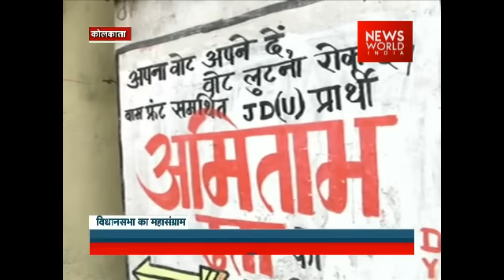West Bengal Assembly Polls | Public Opinion On Upcoming Elections | Raman Mamgai